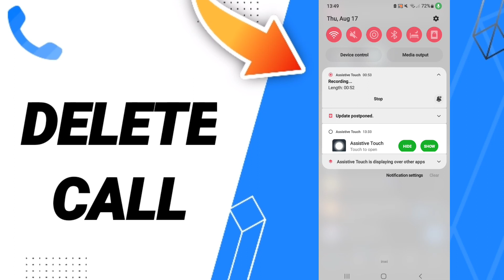How To Delete Call On Truecaller App